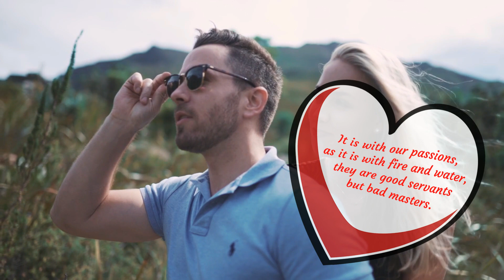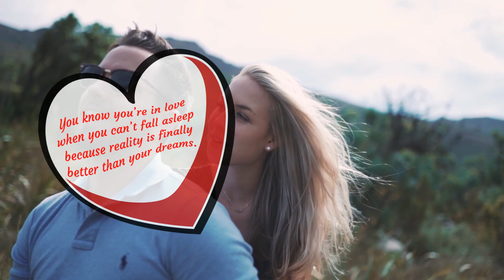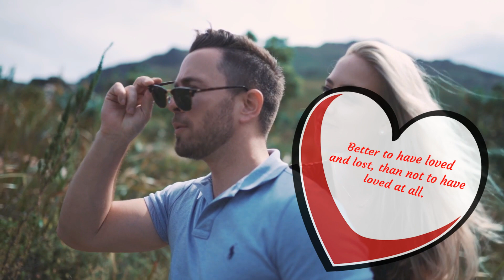Quotes and aphorisms about love. I Love You. Part 29.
More interesting information about relationships, problems and their solutions in the blog
Quotes from famous people and aphorisms about love and relationships for motivation, uplifting and education.
Our videos and music help to raise your mood, think about life, and get positive energy!